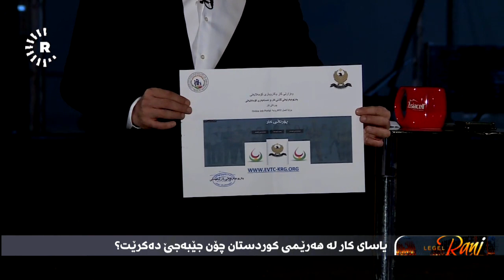نوێنەری وەزارەتی كار ‌لە بەرنامەی لەگەڵ رەنج هەلی کار رادەگەیێنێت